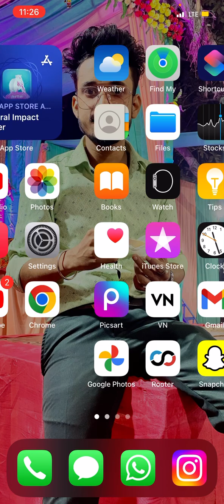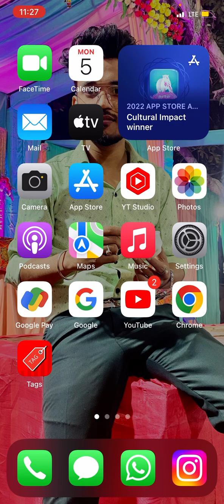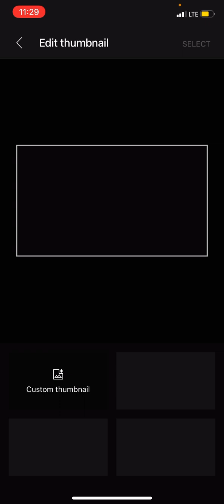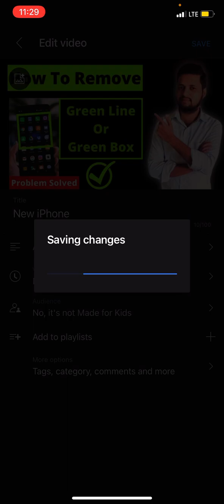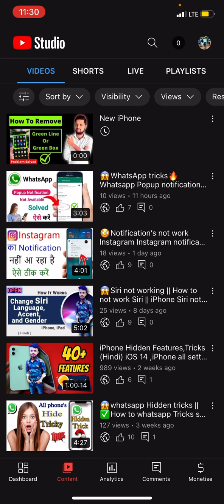✅How To Add Thumbnail on YouTube short videos,short thumbnail problems,shorts thumbnail,Thumbnail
100%Solution✅How To Add Thumbnail on YouTube short videos || short video par thumbnail Kaise lagaye

Queries Solved
◾️How to Get 4000 Hourrs WATCHTIME ON YouTube

Best Quality video link ✅